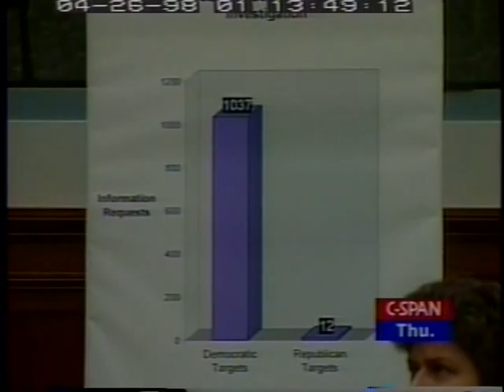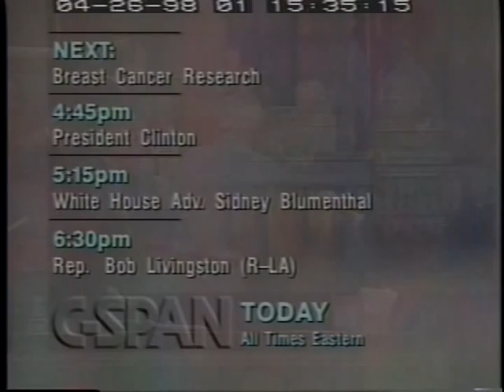Business Meeting on Immunity Issues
Business Meeting on Immunity Issues - House Oversight Committee - 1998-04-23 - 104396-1-DVD - House Committee Government Reform and Oversight. Ranking member Rep. Waxman chastised Rep. Burton, the committee chairman, for language he used against President Clinton yesterday, saying, "I found your remarks to be both vile and repugnant." Other Democrats called Rep. Burton's investigation of 1996 campaign fund-raising "arbitrary, coercive and abusive." The request to grant immunity to four persons failed to get the required two-thirds majority vote needed. The committee then considered four resolutions directing the House general counsel to immunize testimony by individuals and to release materials. Rep. Burton also displayed a "stone wall" with pictures of witnesses and targets of his investigation of those he believes have not cooperated. President Clinton was among the pictured.  Filmed by C-SPAN. Non-commercial use only.